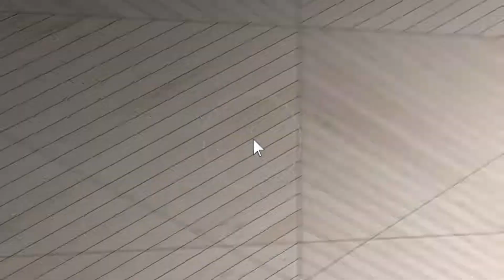9250 White Oak Lane, Westerville, Ohio 43082